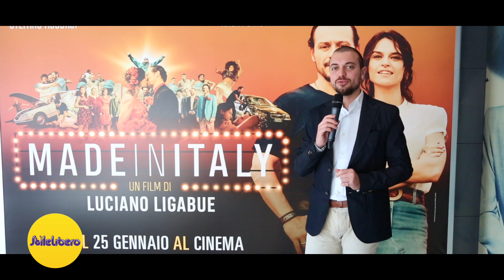Luciano Ligabue presenta "Made In Italy Il Film"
Il celebre rocker italiano Luciano Ligabue presenta il suo ultimo film "Made In Italy", un film che analizza l'amato ed odiato rapporto della vita di tutti i giorni con il nostro Bel Paese